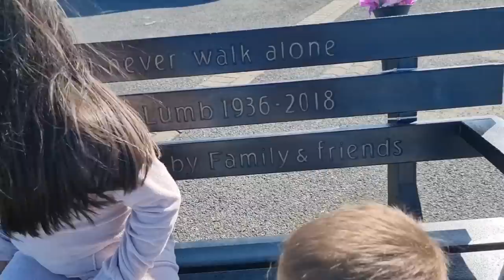Visiting Walney Island, Cumbria, Mum's Place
We had a short break finally after busy days and sick days, and this time we finally visit Mum's place again. It's been a while and we miss it. This place is beautiful.

Want to watch our funny vidoes??
Chubby Bunny with a twist